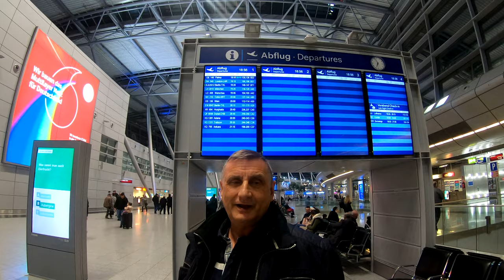Rückblick und Fazit 2020 auf unser Bootsjahr in den Corona Zeiten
Im ersten Teil blicke ich auf unsere abgebrochene Kreuzfahrt in Dubai mit Mein Schiff zurück.
Im zweiten Teil  ab 08:56 schaue ich auf das Jahr mit unserem eigenen Boot.